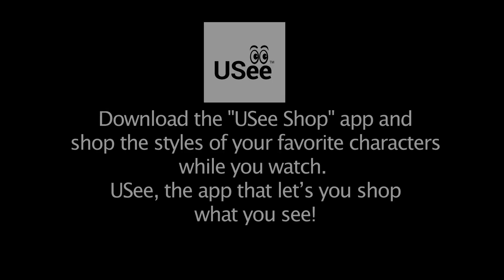Naayagi Episode 525, 06/11/19